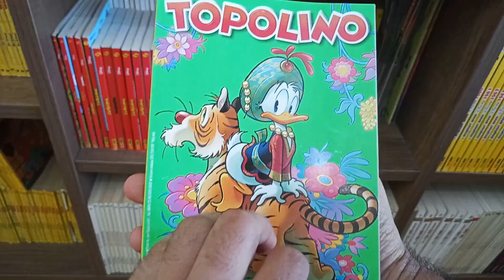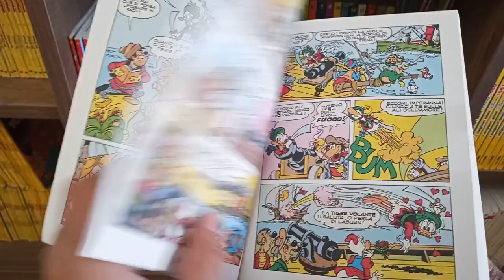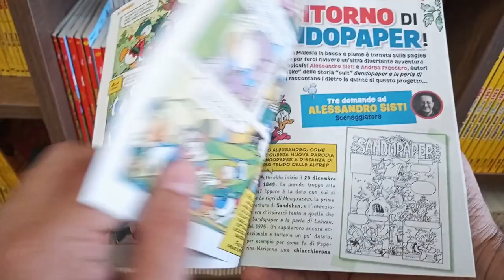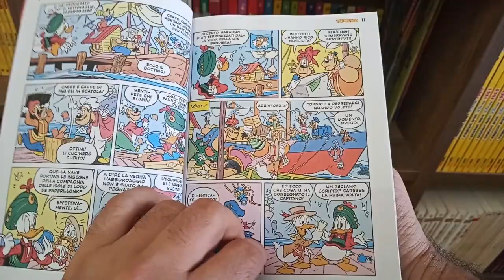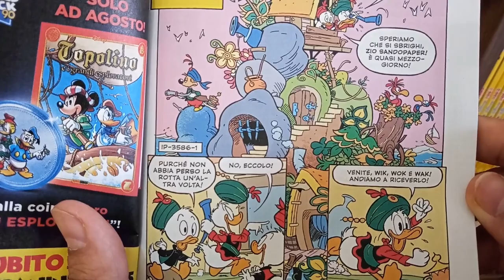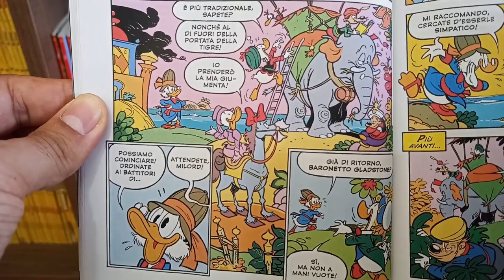Topolino #3586: Sandopaper! Giallo il sole la forza ti da!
Festeggiamo insieme il ritorno di Sandopaper, personaggio ideato da MicheleGazzarri e GiovanBattistaCarpi ispirato al Sandokan di EmilioSalgari in una nuova parodi di AlessandroSisti e